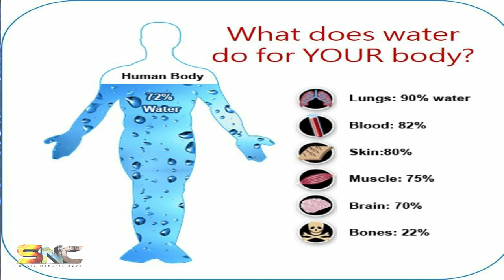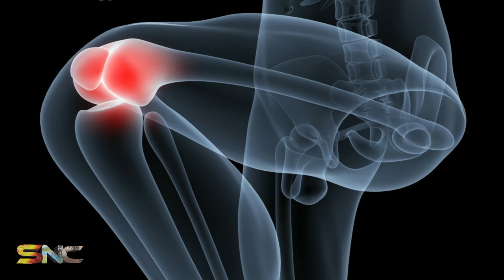Is WATER a Pain Reliever ?? - PART I | Naturopathy | Tamil | Dr. Navis Rani /#02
This Video is all about Simple and effective home remedies to relieve pain Naturally.